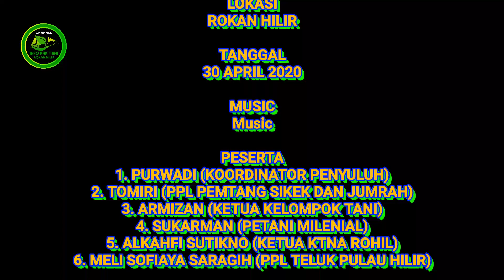Stay At Home.. BPP Rimba Melintang Kab. Rokan Hilir